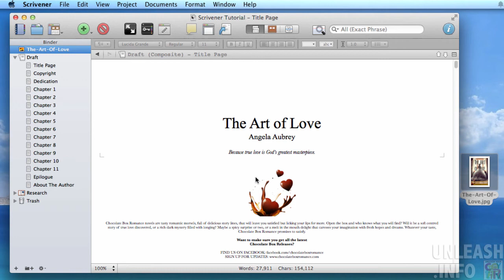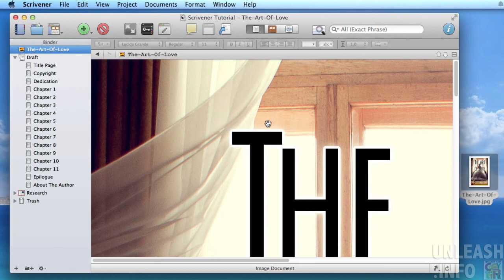Adding a Cover Image in Scrivener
One of the things that we will want to do before we compile a work for particularly the digital editions is we want to add a cover. If we go into the document, what we gonna do is we drag an image into project. So I just drag the cover across, I generally dropped it in just above the draft itself. This is design for use for my Kindle books, it's approximately 1500 pixels by 2500  pixels and say it is 72 DPI.jpg. And so I just dropped it now into project and if we just take to look at it there we go, here's the cover, a beautiful cover and we will now use that in the compilation of our book for a digital editions.